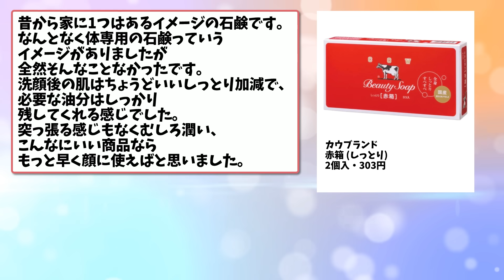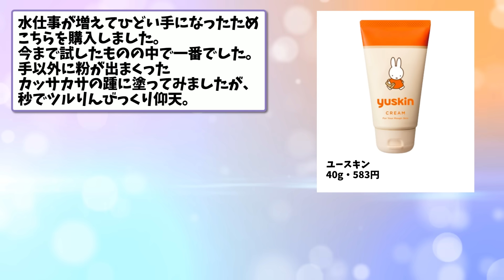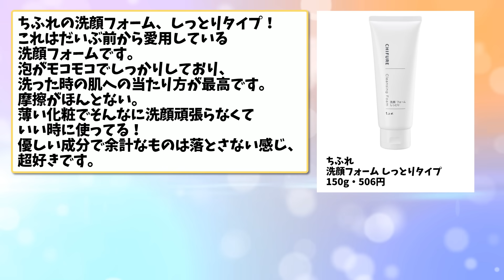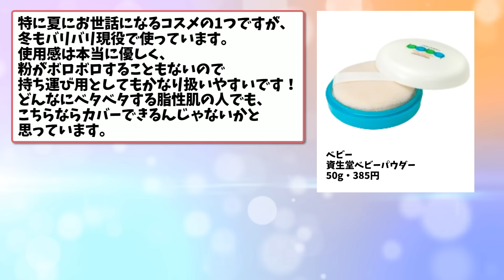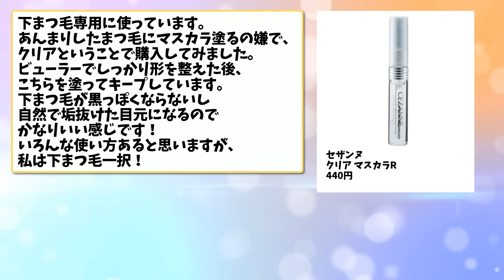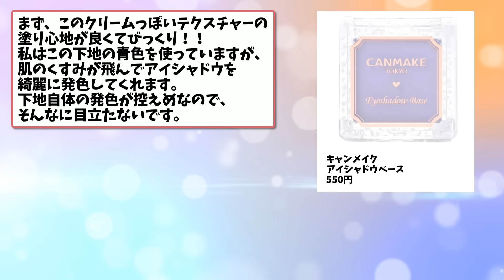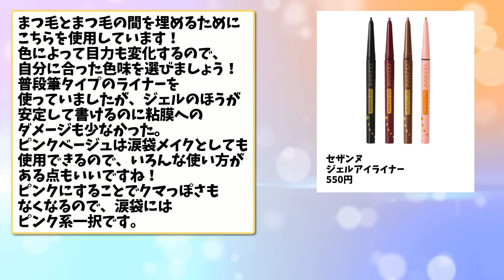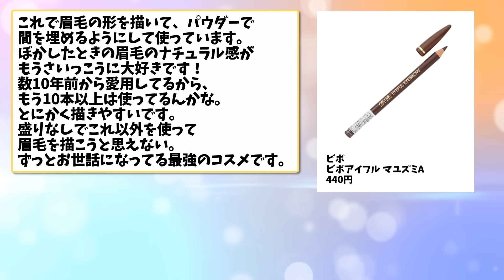【有益】価格設定狂ってる！異常に安いのに有能すぎたコスメ！（下地・パウダー・アイブロウなど）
500円を少しオーバしているものもありますが…！
見てよかったと思っていただけたら嬉しいです☺️
【動画に出てきたアイテム】
▼カウブランド/赤箱
▼メディア/クリームファンデーションN
▼マジョリカマジョルカ/シャドーカスタマイズ
ガールズちゃんねるの美容系スレを中心に、役立つ書き込みをまとめてご紹介します！！